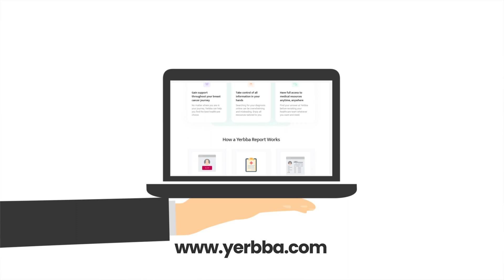How to Manage Side Effects of Common Aromatase Inhibitors for Breast Cancer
Are you wondering about the common side effects of aromatase inhibitors? How can you manage these symptoms? In this video, Dr. Jennifer Griggs explains everything you need to know about the side effects of aromatase inhibitors in the treatment of hormone receptor-positive breast cancer.

Timestamps
0:00 Introduction
0:21 Estrogen Receptors
1:11 Role of Aromatase Inhibitors
2:36 Androgen Effects?
2:58 Cardiovascular Side Effects
4:08 Cholesterol Side Effects
5:09 Bone Side Effects
8:09 Who Takes Aromatase Inhibitors?
10:54 What's a Washout Period?